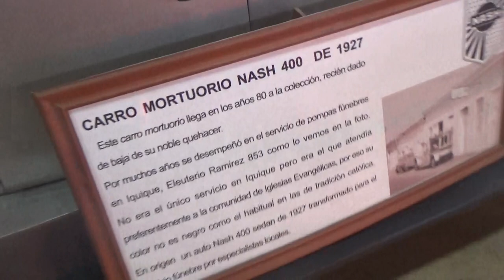Carroza Fúnebre antigua Nash 400 1927 en Santiago Chile(Museo Colección Jedimar 2018)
Este auto mortuorio se sumo a la colección de Jesús Diez en los 80 después de ser dado de baja de su quehacer

26 de Mayo de 2018 Día del Patrimonio

Es un Nash de 1927 ademas al lado de mismo vehículo se encuentra una ataúd antigua